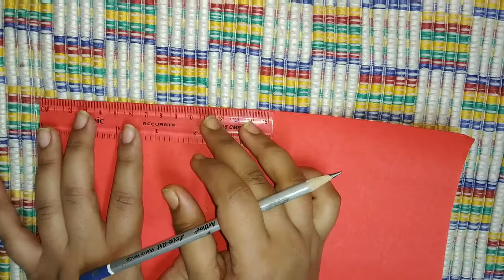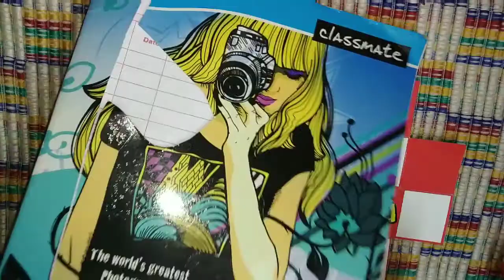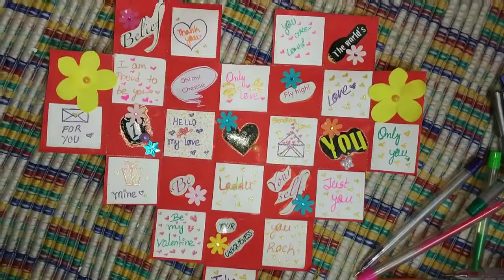handmade valentine's card ❤️DIY greetings card.easy valentine card for her/him.last minute fift card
I hope you all are doing great..in this video I'm sharing  d i y easy valentines day greetings card
This  DIY is very easy..☺️

greeting card
diy greeting card
paper art

plz don't forget to give feedback in comment section 🥰

copyright- this video is made by the channel owner Dipika kayal...do not use any clip or photo of the video without permission.